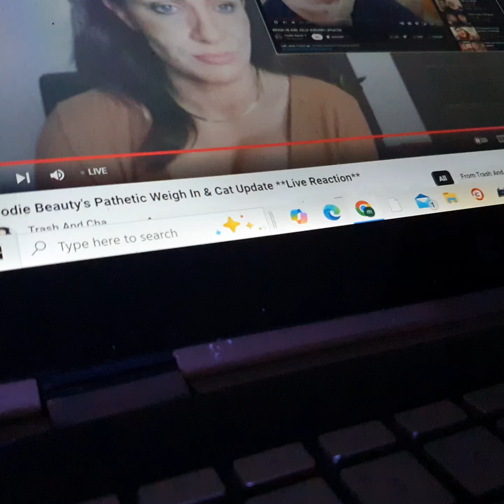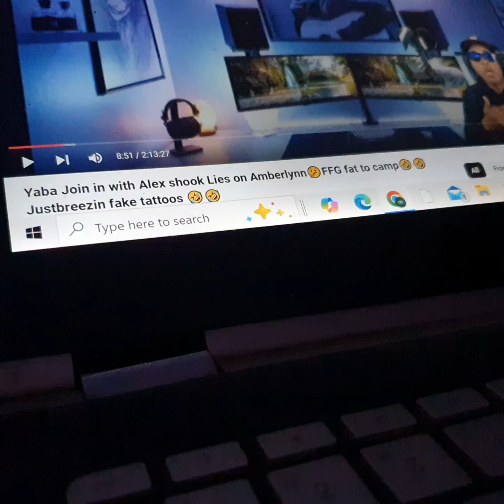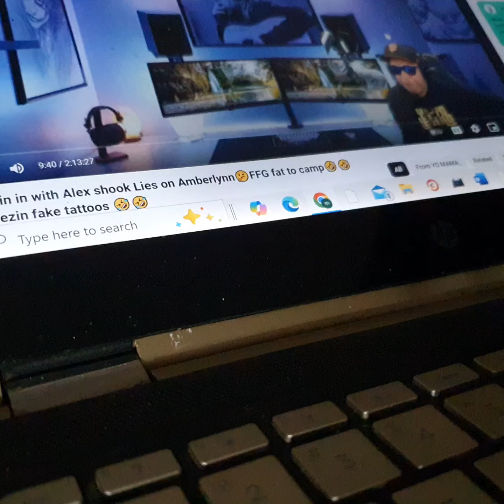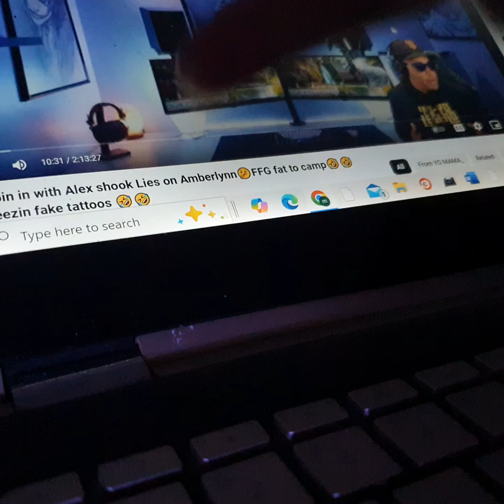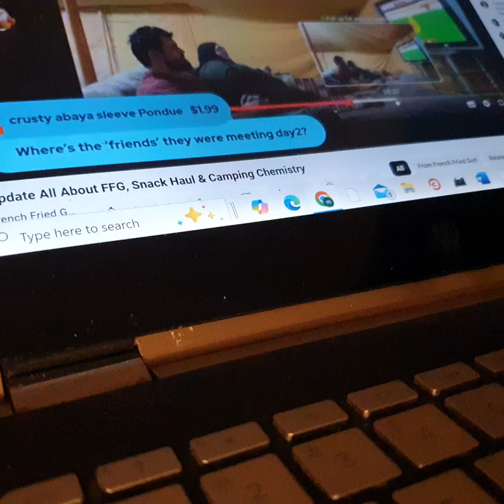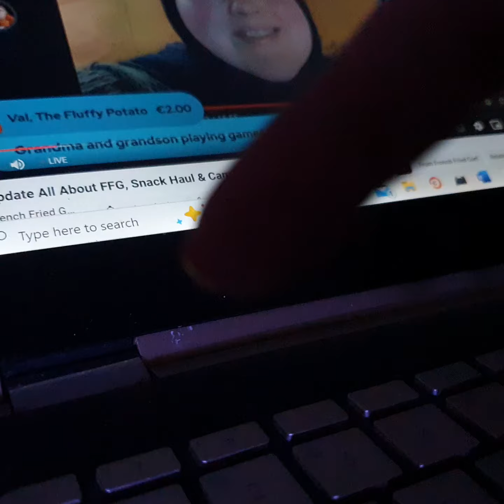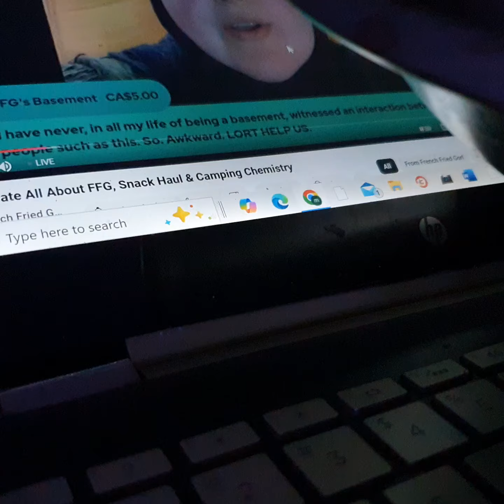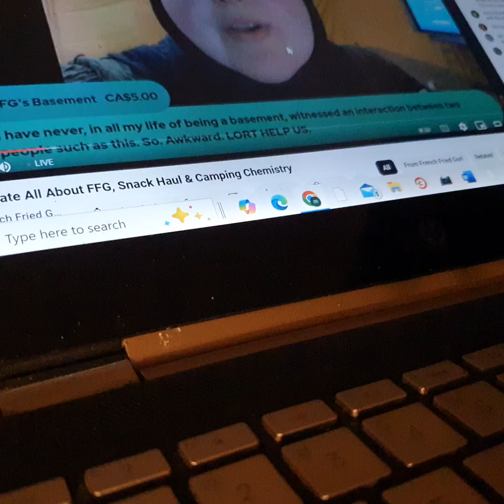VICODIN MADE ME REALIZE HOW UNAPPRECIATED I AM/FEEL AS A "SELF MADE" HONEST ENTERTAINER. tHATS Life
shoutout to:
ANDREA &CRAIG and many other people but I cant write all names now. and keep in account my Karsakov ANGELO! SHAHID! SANDRA & ANITA! + + + + + + +